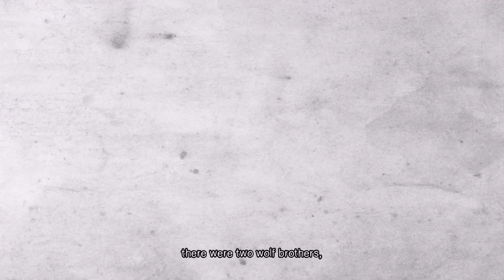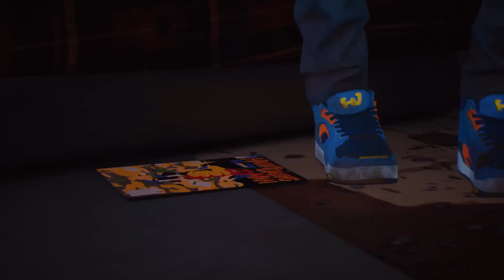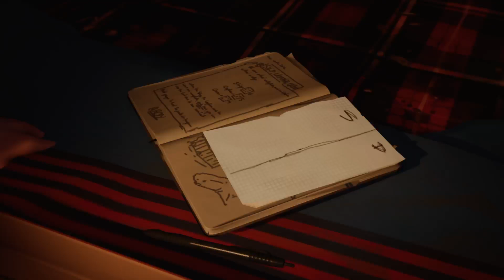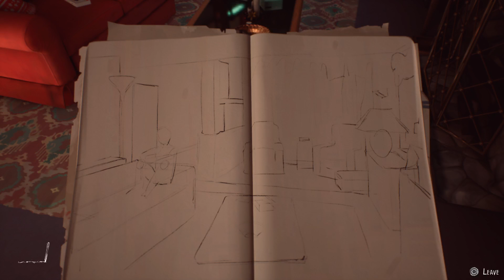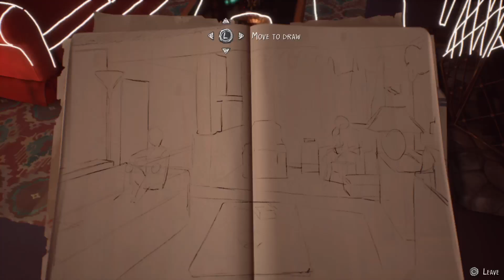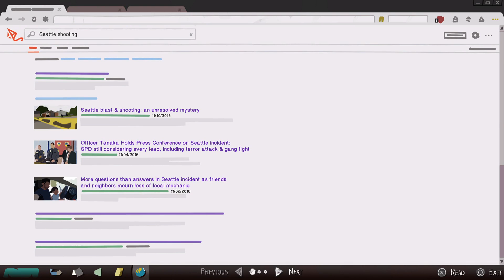Life Is Strange 2 #2 Rules PS5